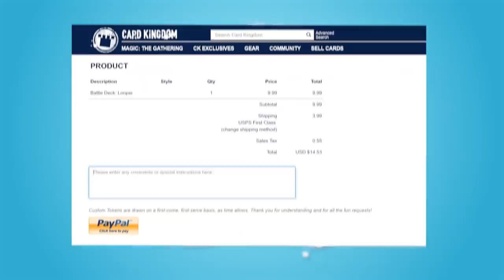Commander Clash S7 E9: Peasant Commander | Syr Carah vs. Syr Konrad vs. Syr Elenora vs. Syr Faren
Syr Cathar, the Bold vs. Syr Faren, the Hengehammer vs. Syr Elenora, the Discerning vs. Syr Konrad, the Grim

This week we'll be exploring Throne of Eldraine one last time by building around the Uncommon knight legendary cycle from the set. But there's a twist: since all of these commanders are Uncommon rarity, we decided to go all the way and build full-blown Peasant decks: every card in our deck must have at least one printing at Common or Uncommon rarity! A last-minute emergency meant I couldn't make this recording, but thankfully Richard was able to fill my seat and pilot my deck! Here's what we brought:

Andrew is playing a volatile Red Control deck, keeping the board in check under threats of fiery destruction with Syr Carah, the Bold

Crim is turning card draw and durdling into a legit win condition with Syr Elenora, the Discerning

Richard isn't here to make friends, instead looking to pump up his infect creatures to dish out poison counters with the help of Syr Faren, the Hengehammer

Seth looks to draw tons of cards while doing Graveyard shenanigans with the help of Syr Konrad, the Grim

No Rares or Mythics means that a lot of Commander staples aren't allowed! How will this different setting play out? Let's find out!